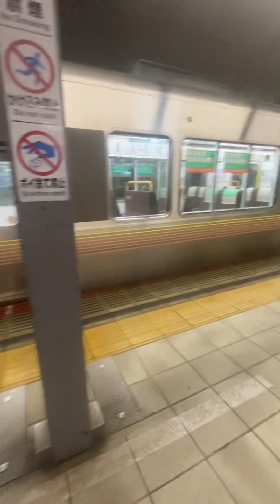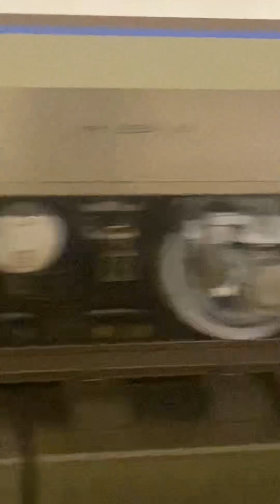227系500番台普通姫路行きの当駅止まり回送列車撮影！(姫路駅で撮影)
姫路駅にて227系500番台普通姫路行きの当駅止まり回送列車撮影！